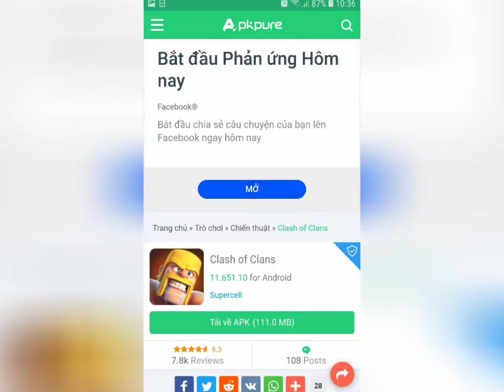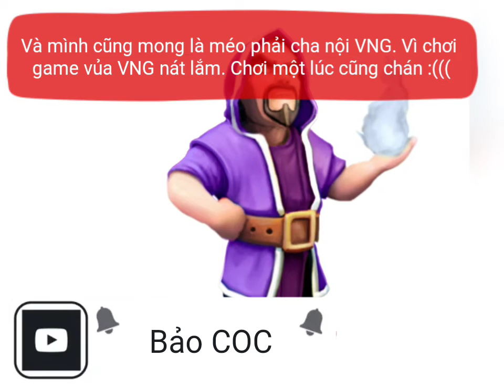CLASH OF CLAN BIẾN MẤT KHỎI ANDROID VÀ IOS ??? GIẢI PHÁP LÀ GÌ ???